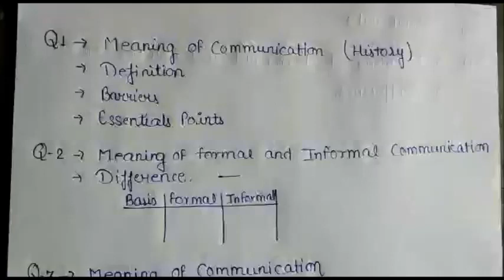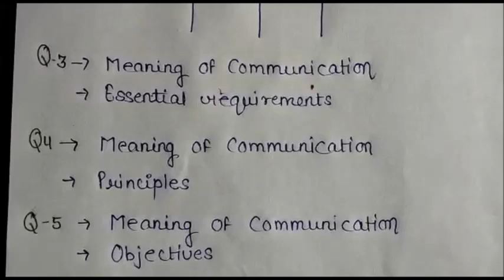Communication- how to answer these questions | Communication Important Question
हेलो दोस्तों इस वीडियो में हम जानेंगे कि हम किस तरह हम अपने परीक्षा में सही ढंग से उत्तर दे सकते है जिससे हम अच्छे नंबर ला सके।

My Commerce Info,my commerce info, Communication- how to answer these questions
Communication Important Question